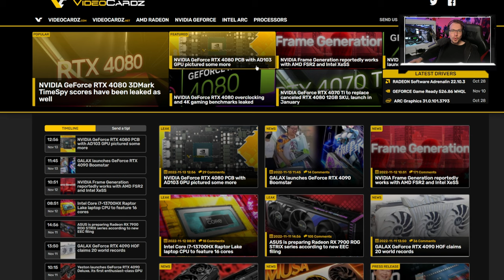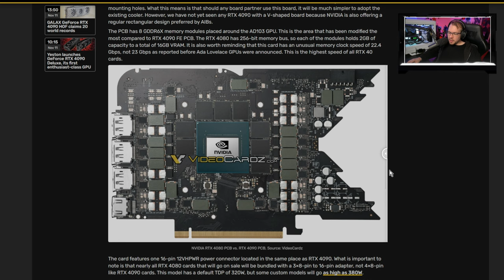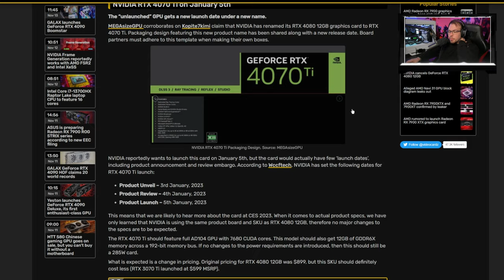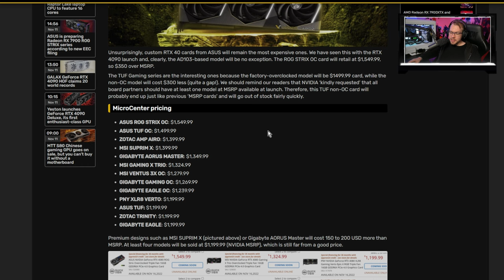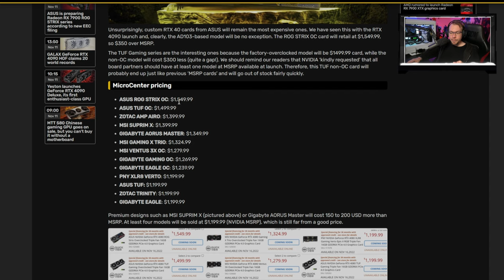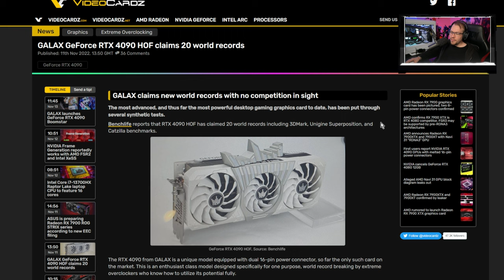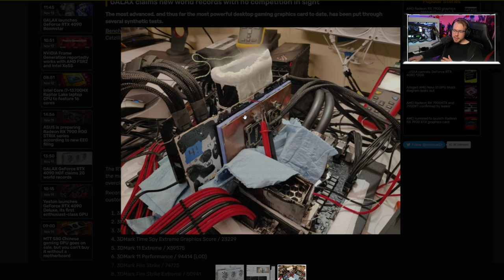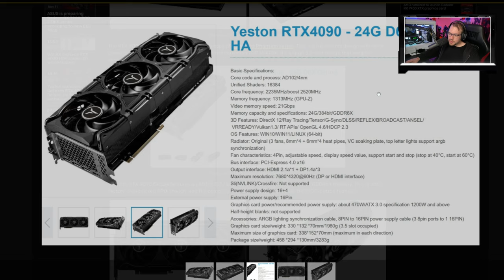La RTX 4080 esce QUESTA SETTIMANA...e arriva anche la RTX 4070TI | Specifiche, prezzo e discussione!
ABBONATI PER I VANTAGGI ESCLUSIVI

                                                        SETUP COMPLETO

PC PRINCIPALE

PC STREAMING

PERIFERICHE